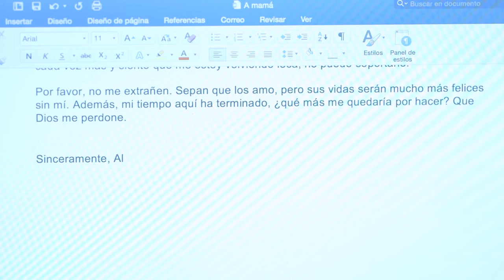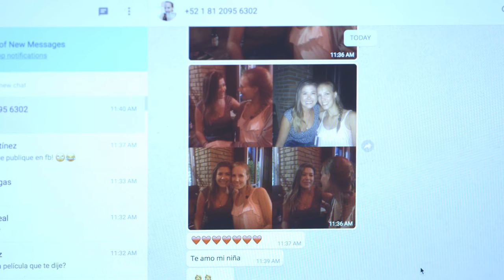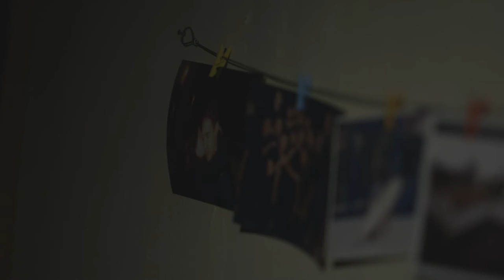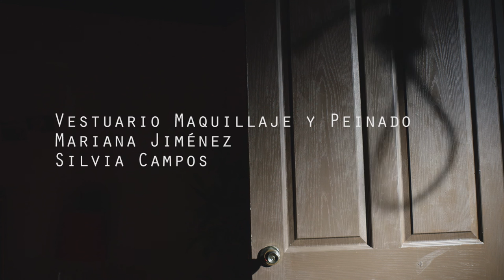Un Nudo en la Garganta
Tec de Monterrey, Centro de Proyectos Cinematográficos - Ciencias de la Comunicación/ITESM, HABEMUS FILMS

En colaboración con Valeria Gamiz

Presentan

Luis Carlos Galván
Almendra Gomezleyva

Dirección
Juan Carlos Ramos

Historia
Juan Carlos Ramos

Producción
Almendra Gomezleyva

Jeanette Conesa

Alexsandra Ibáñez

Micaela Ortíz

Jeanette Conesa

Alejandra Cerecedo

Iluminación
Alejandra Cerecedo

Edición
José Manuel Guillermo

Música Original
Jesús Martínez

Jesús Martínez

Sonido Directo
Jesús Martínez

Silvia Campos
Mariana Jiménez

Vestuario, Maquillaje y Peinado
Mariana Jiménez
Silvia Campos

Arte Gráfico
Valeria Gamiz

Continuidad
Mariana Jiménez

Gaffer
José Manuel Guillermo

Claqueta
Alexsandra Ibáñez

Casting
Almendra Gomezleyva

Asesor Académico
Manuel Ayala

Agradecimientos Especiales
Valeria Gamiz
Blanca Pérez de Tudela
Personal del Centro de Medios del Tecnológico de Monterrey

Cortometraje realizado y producido por alumnos del Tecnológico de Monterrey, Campus Monterrey

Producción filmada con Cámara Canon EOS C300